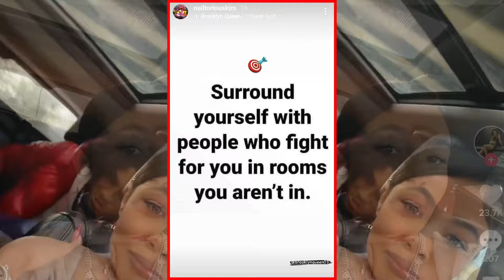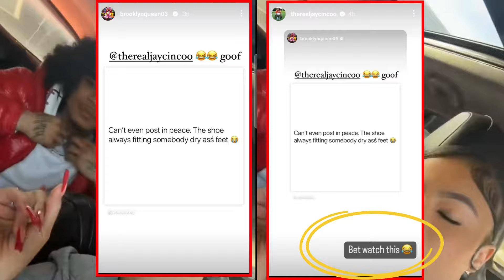Did Brooklyn Queens Mom SHADE Jay Cinco? & Brooklyn Gets CALLED OUT For This....